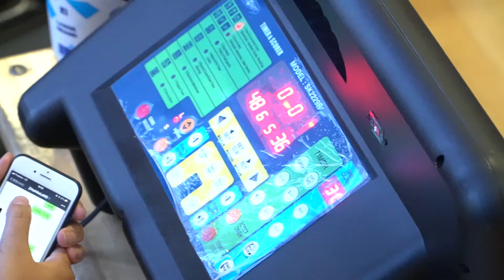Shadow vs X-Factors | Sunday Tier 4 - Tcbl 2019 Summer